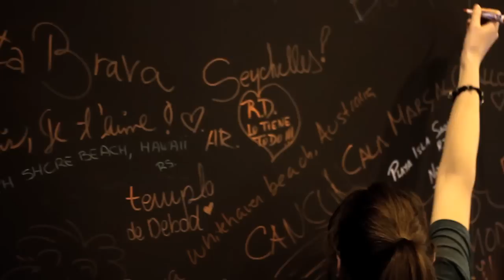minube en Fitur 2014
2014, un año único para minube en Fitur, y todo gracias a vuestra participación. Habéis participado cientos de viajeros en la Gymkana, ganando más de 240 premios, y, en la Quedada de Viajeros, acudisteis más de 1.500 personas, haciendo aforo completo.

Viajeros increíbles como Charly Sinewan, Alfredo Menéndez, Ramón Díaz de Bustamante o Robin Jú participaron en la quedada contando sus anécdotas de viaje. Y, por su parte, el Taller de Fotografía se llenó de auténticos fotógrafos profesionales que dieron unos interesantísimos consejos de fotografía de viajes.

Pero, por si fuera poco, los Príncipes de Asturias vinieron a visitarnos y a charlar con nosotros. Por todo esto, muchas gracias a todas y cada una de las personas que participasteis en esto.